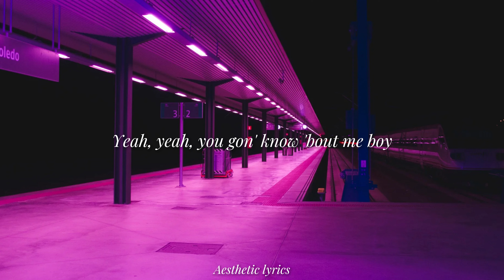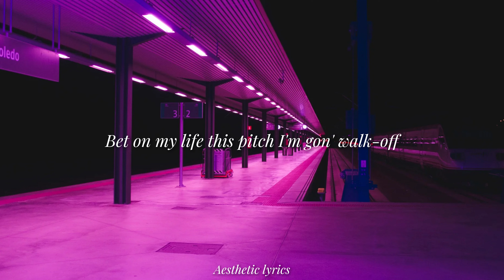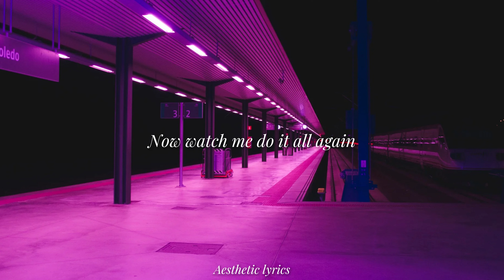Drip // BABYMONSTER English Lyrics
♪ Artist: BABYMONSTER
♪ Song: Drip
♪ Album: Drip

English Lyrics by: Genius
[Intro: Chiquita]
Yeah

[Verse 1: Chiquita, Ahyeon]
When I dress, I don't think so much
I could be the G.O.A.T, I don't need too much
I'ma set a goal, I'ma eat that lunch
Baby, so cold, get that ice cream truck
Let's spark it up and play together, just
Kitty kitty yeah we gonna run this town
Hittin' me up cause I got what they like
Baby got no chance better hit that dance

[Refrain: Ruka, Asa, Rora]
Mmm, na-na-na
I'll be there don’t overthink
Uh, na-na-na
I'll be there don't hesitate
But you don't know 'bout me
Yeah, yeah, you gon' know 'bout me boy
Tonight, the stars are shining bright

[Pre-Chorus: Pharita, Rami]
Mmh, what you say? (What you say?)
Endless worth, you know it's all me
Got that, ooh, what you say? (What you say?)
Are you ready? Set, turn on the lights

[Chorus: Ahyeon, Chiquita, Ruka, Rora]
Baby got passion, ambition and I flaunt it
Look at that every move I make I feel it in my bones
Baby, got drip (Drip), drip (Drip), drip (Drip), drip

[Interlude: Asa]
Brrah, ASA, ayy

[Verse 2: Asa, Ruka]
Let 'em out, monster, monster, monster came to conquer
Baby, holla, what's up? (What's up?)
We the best, the rest confess, we blessed
Change the scene, make it
Y to the G, no copy, no knock off
Bet on my life this pitch I'm gon' walk-off
MONSTIEZ don't miss it, hold tight
Push it to the limit, you know we gon' ride

[Refrain: Chiquita, Pharita, Rami]
Mmm, na-na-na, I'll be there don't overthink
Uh, na-na-na, I'll be there don't hesitate
[Pre-Chorus: Rora, Ahyeon]
Mmm, what you say? (What you say?)

[Chorus: Pharita, Rami, Asa, Chiquita]

[Bridge: Rami Ahyeon]
Even when I fall
I'ma shine as bright as diamonds, say my name
Now watch me do it all again

[Outro: Ruka, Rora, *Asa* Ahyeon, Pharita, (All)]
Baby, got drip, drip, drip (Drip, drip, drip)
Baby, got, baby, got, baby, got
Drip, drip, drip
*You know we got, got that drip*
Drip, drip, drip
Got that drip, yeah

🌟 Tap into Temu’s treasure trove! Click for killer deals and mega savings!
Another surprise for you! or Search inf07383 to earn with me together🤝!